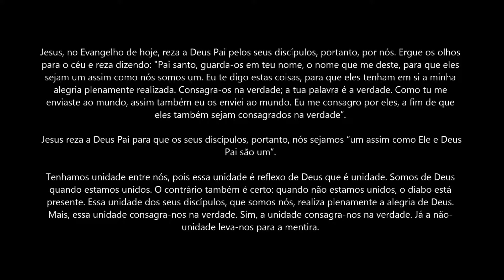A Palavra de Deus Para Hoje com Dom Jacinto - 16-05-18